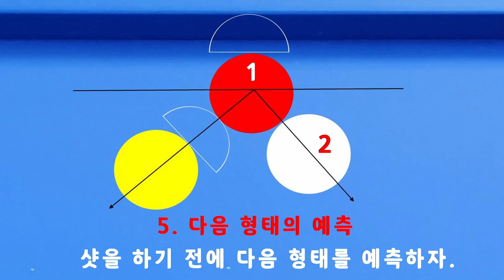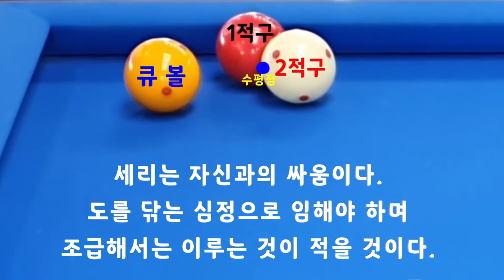[4825] 한국당구아카데미 // 우선순위 / 세리(일단) : 3671(1371)일 / 16319(4260)시간_ 2024.07.02.